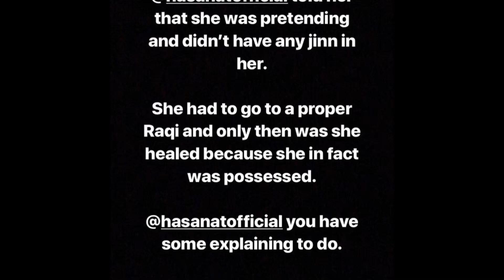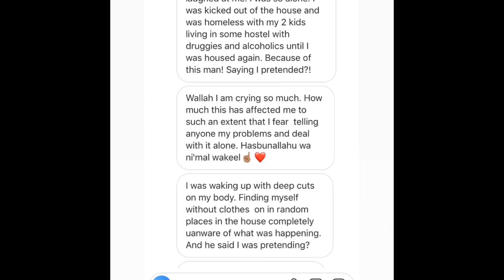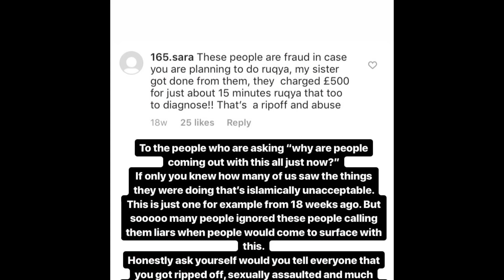HASANAT SAID SHE WASNT POSSED AND HER HUSBAND DIVORCED HER+family disowned her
for the dopest videos🔥🔥🔥